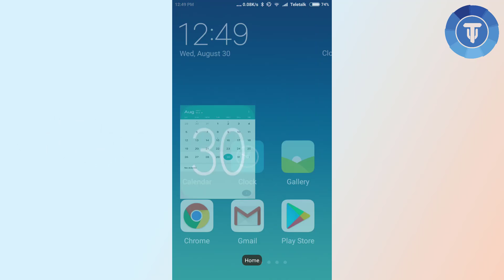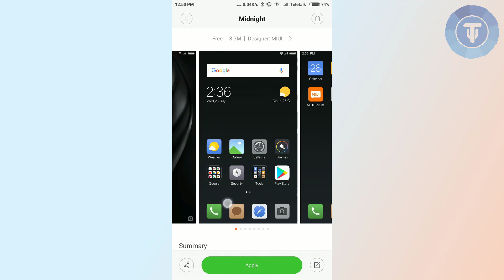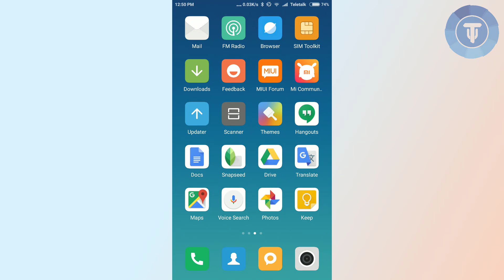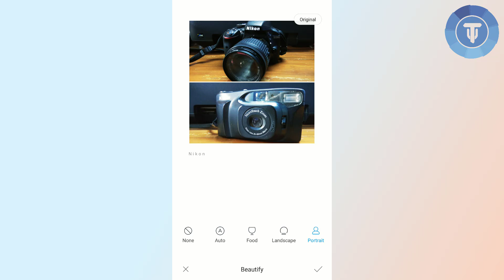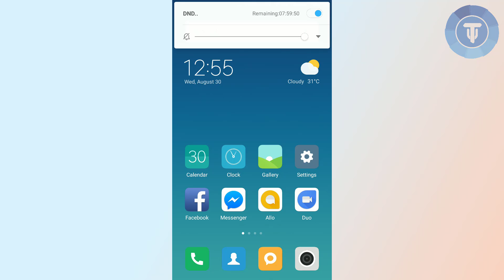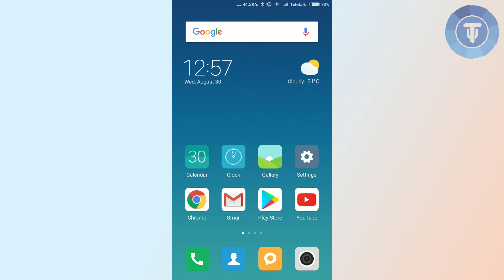New Features of MIUI 9 (Bangla)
Review: New Features of MIUI 9

Xiaomi Released Global MIUI 9 on August 11th. MIUI 9 has some updates over MIUI 8 like fast app opening animations, new looks etc. It has added some new features like split screen mode. MIUI 9 is better in every aspect than MIUI 8. Before upgrading to MIUI 9 you can check these new features out from this video.